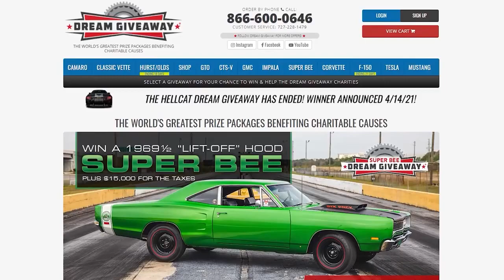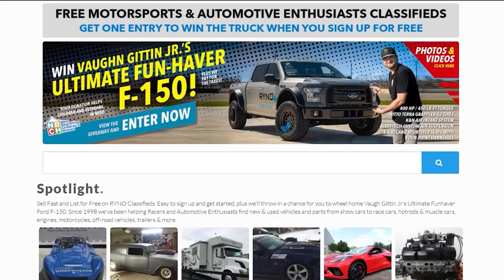Guest Matthew Brabham The Skinny Racing Podcast